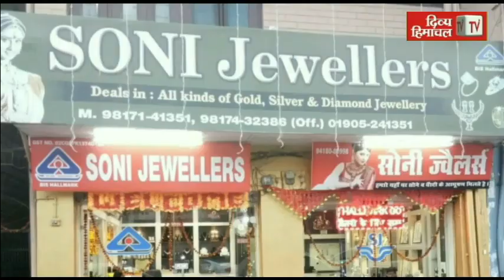दुकानों में उड़ाई जा रही सोशल डिस्टेंसिंग की धज्जियां, महामारी को हल्के में ले रहे लोग